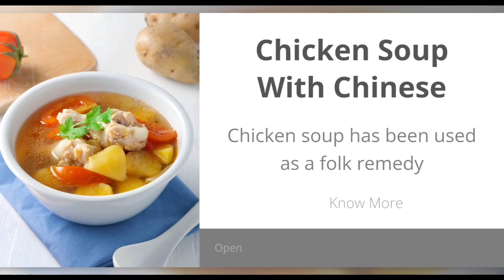Scary Teacher 3D Gameplay Walkthrough Spider Prank Part 3 (ios,Android)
Scary Teacher 3D Gameplay Walkthrough Part 3 (ios,Android)

📱APP DESCRIPTION

Scary Teacher 3D Gameplay - Free

1. Open world style interactive house

2. 15 Different Rooms and Mysteries to solve

3. Horror themes but suitable for kids of all age

4. Easy Controls